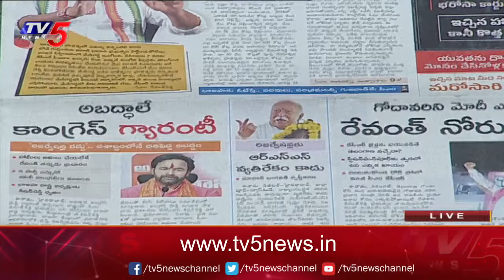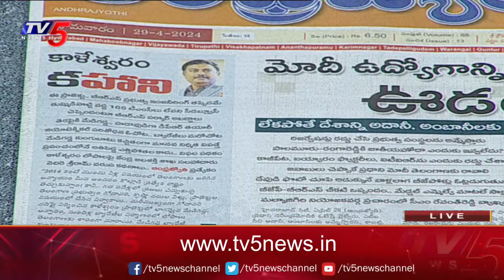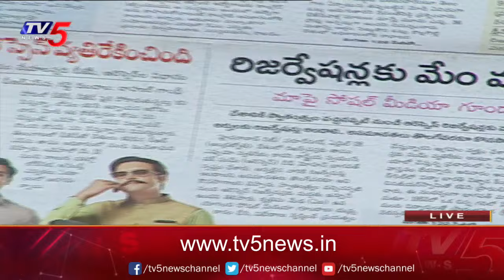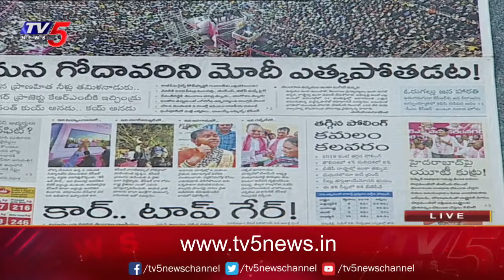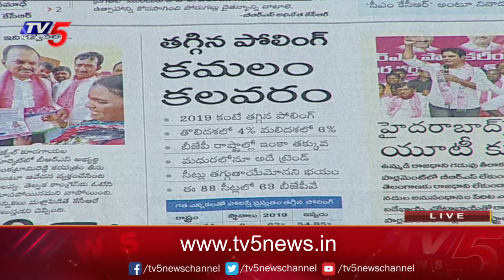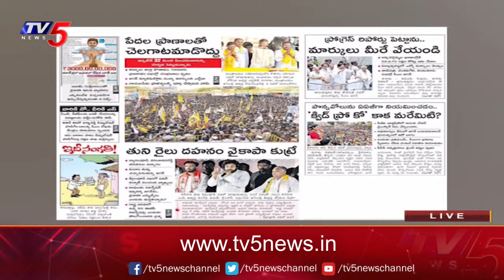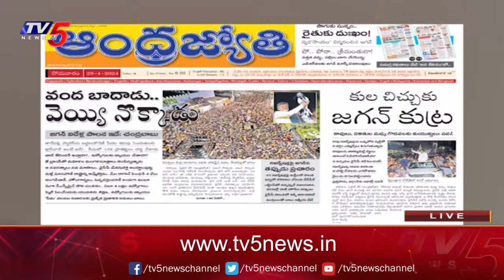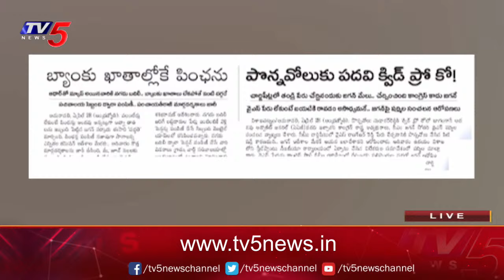Today News Paper Reading | 29-04-2024 | TV5 News Digital